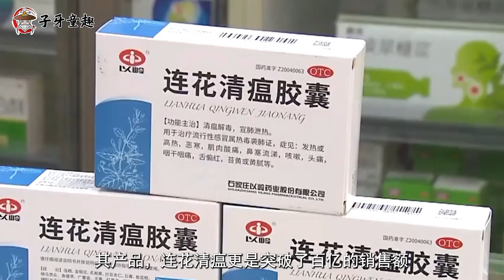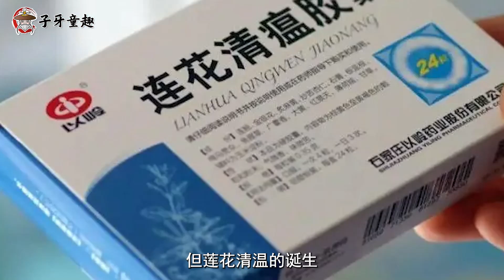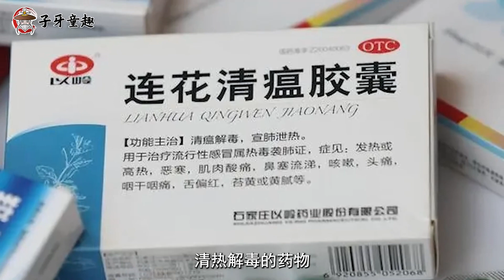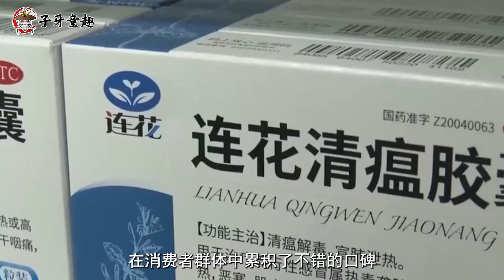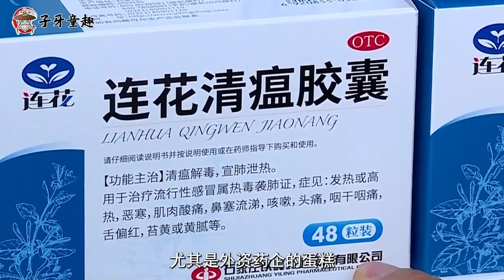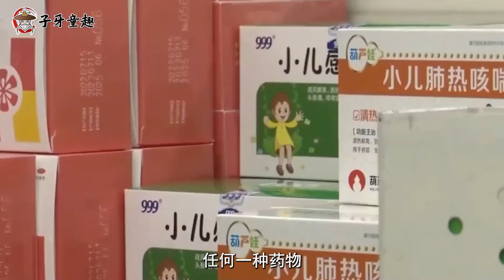连花清瘟创始人吴以岭，研制到生产仅15天，一天卖40万盒狂赚80亿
靠着疫情，他成了身价230多亿的超级富豪，其产品莲花清瘟更是突破了百亿的销售额，他就是以岭药业的创始人吴以岭。自打防疫优化以来，“屯药”仿佛成了所有人不约而同的选择。除了热门的药品布洛芬、对乙酰氨基酚等药物以外，一款传统的中成药，莲花清瘟胶囊也成了炙手可热的产品。但是在吴以岭靠着莲花清瘟赚的盆满钵满之时，质疑声也随之而来。有人说他发国难财，也有一些声音认为莲花清瘟的副作用较多。那么莲花清瘟是如何诞生的，其如今又为何会招来如此多的非议呢？本期创始人观察就来带大家走进以岭药业创始人，吴以岭的创业故事。